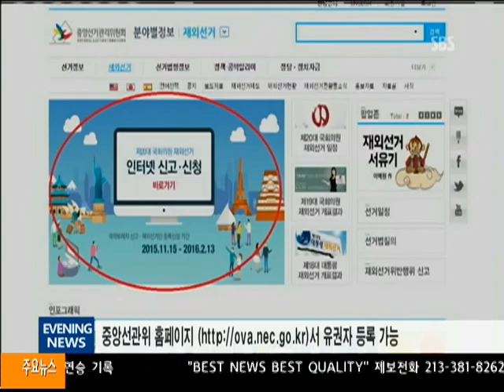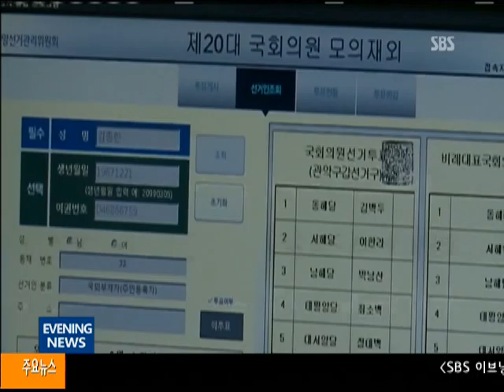111215 유권자 등록 15일 시작..인터넷 등록 가능